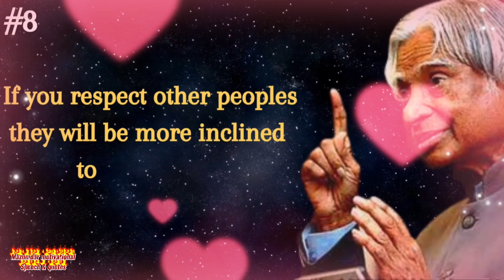Let your actions